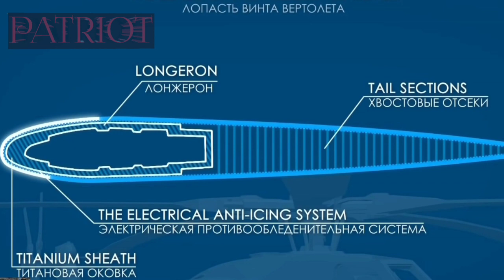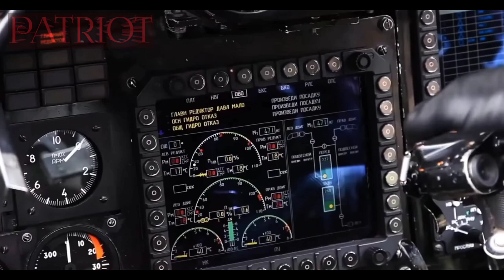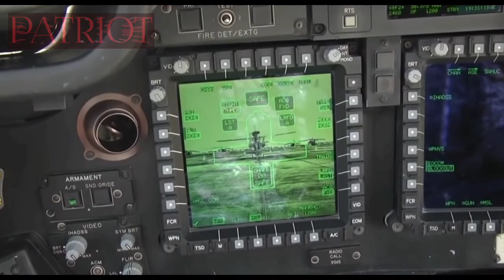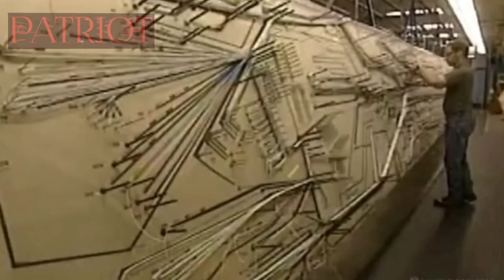LIMA HELICOPTER SERANG KELAS BERAT PALING MEMATIKAN DI DUNIA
militer besar di seluruh dunia telah bereksperimen dengan pengembangan helikopter serang sejak tahun 1940-an, meskipun baru sejak akhir 1960-an pesawat semacam itu mulai menerima investasi serius yang membuat mereka dianggap sebagai aset yang sangat diperlukan pada dekade terakhir Perang Dingin. Helikopter serang kelas berat yang canggih dianggap sebagai salah satu kendaraan militer yang paling kompleks dan mahal untuk dibuat, dengan bahkan sebagian besar tentara yang lebih besar hanya menurunkan beberapa lusin dan banyak yang tidak mengerahkan sama sekali. Pesawat ini dihargai karena kemampuan mereka untuk berkeliaran dan memberikan dukungan udara jarak dekat ke pasukan darat termasuk melawan baju besi musuh dan sebagai bagian dari operasi pendaratan amfibi. Helikopter serang pertama kali digunakan secara ekstensif dalam operasi kontra-pemberontakan pemerintah Soviet dan Afghanistan, di mana Mi-24 mendapatkan reputasi yang menakutkan dan dianggap sebagai salah satu aset paling berbahaya oleh militan Islam yang berperang melawan mereka. Helikopter serang juga digunakan oleh kedua belah pihakselama Perang Iran-Irak , yang dilancarkan secara bersamaan dengan perang di Afghanistan dan menyaksikan pertempuran helikopter-ke-helikopter terbesar dalam sejarah.

Lebih dari kebanyakan pesawat tempur sayap tetap, helikopter serang hampir murni aset taktis dan memiliki nilai strategis yang kecil. Kemampuan mereka untuk berfungsi sebagai pengganda kekuatan yang efektif untuk pasukan darat, bagaimanapun, membuat mereka sangat dihargai - dengan banyak negara berinvestasi besar-besaran dalam menerjunkan mereka untuk memastikan pasukan mereka memiliki dukungan udara jarak dekat terbaik. Nilai mereka baru-baru ini ditunjukkan pada paruh kedua tahun 2010-an selama operasi kontra-pemberontakan Rusia dan Suriah melawan kelompok teror Negara Islam dan pasukan jihad yang berafiliasi dengan Al Qaeda seperti Front Al Nusra. Meskipun tidak dapat mengangkut penumpang, helikopter serang yang kuat dihargai karena sensornya, daya tembak yang kuat, kecepatan, daya tahan, dan kemampuan bertahan terhadap serangan dari permukaan seperti RPG. Helikopter serang tetap menjadi bidang di mana produk Rusia dan pada tingkat lebih rendah AS mempertahankan keunggulan kinerja yang cukup besar di atas semua pesaing, dengan daftar pesawat top dunia yang didominasi oleh kedua negara. Berikut ini adalah lima helikopter serang paling mumpuni di dunia.

Ka-52 ALIGATOR

Salah satu dari sedikit desain helikopter serang berat untuk memasuki layanan sejak akhir Perang Dingin, Ka-52 memulai produksi serial pada tahun 2008 dengan perkiraan 155 saat ini dalam layanan Rusia. Biaya pesawat yang jauh lebih tinggi dibandingkan dengan desain helikopter Rusia lainnya telah membatasi penjualan ekspornya, dengan Mesir menjadi satu-satunya klien dan memperoleh 46 varian angkatan laut untuk geladak kapal induk Kelas Mistral . Sistem rotor koaksial kompleks Alligator khas desain Kamov membuatnya jauh lebih efisien daripada pesaing domestik dan asing, memberikan peningkatan muatan dan daya tahan untuk jumlah tenaga mesin yang sama serta ketenangan yang lebih besar di udara dan kekompakan di tanah. Helikopter ini sangat dihargai karena persenjataannya yang berat, termasuk dua belas titik keras sayap serta meriam. Ini dapat menampung senjata yang jauh dari konvensional untuk helikopter serang, termasuk rudal jelajah Kh-31 yang mampu menembak kapal perang lebih dari 1300km jauhnya - semacam jangkauan pertempuran biasanya hanya terlihat pada pesawat tempur atau pembom. Pada ujung yang lebih ringan, roket ATAKA dan Vikhr pesawat dapat menembus hingga 950mm dan 1000mm armor masing-masing dengan yang terakhir memiliki jangkauan yang mengesankan lebih dari 12km.

Z-10M